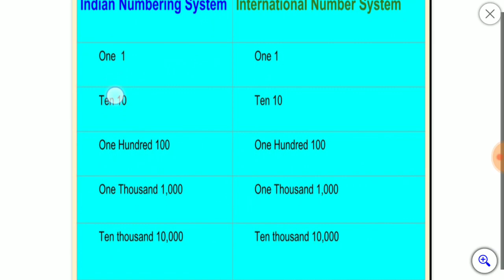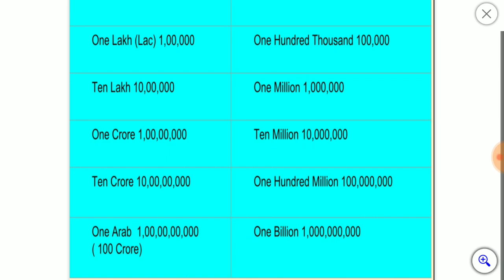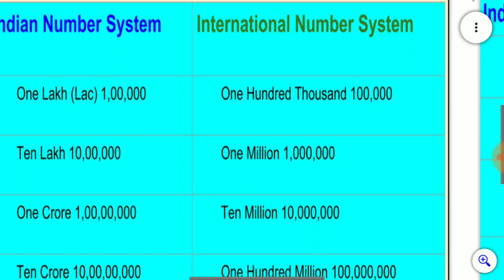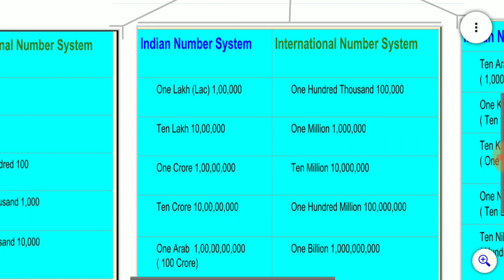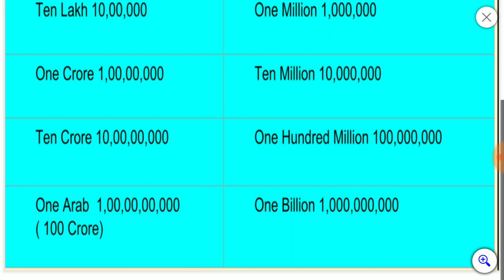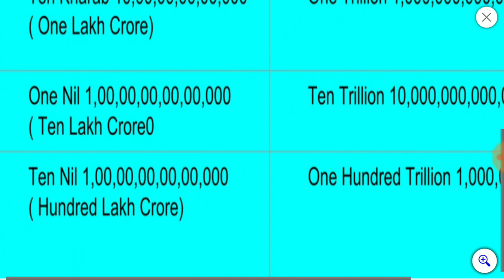Lac (lakh), crore,arab,kharab,million, billion, trillion in Hindi indian & international sys